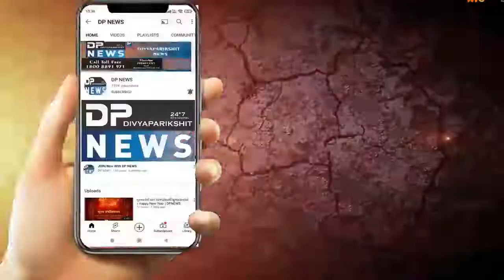ડીસા પાલનપુર હાઇવે ઉપર ઇકો ગાડીમાં આગ લાગવાની ઘટના | Maruti Eco Car Fire On Deesa Palanpur Highway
About Video: ડીસા પાલનપુર હાઇવે ઉપર ઇકો ગાડીમાં આગ લાગવાની ઘટના સામે આવી..
બનાસકાંઠા જિલ્લામાં છેલ્લા કેટલાક સમયથી CNG ગેસ ધરાવતા વાહનોમાં ચાલુ ‌CNG વાહનમાં આગ લાગવાની ઘટનાઓ અવારનવાર સામે આવી રહી છે ત્યારે
આજે વધુ એક ઇકો ગાડી (Maruti Eco Car )  માં આગ લાગી જવાની ઘટના સામે આવી છે….. ડીસા પાલનપુર હાઈવે ઉપર ચાલી રહેલી ઇકો ગાડીમાં આગ લાગતા અફરાતફરી મચી જવા પામી હતી
   ઘટનાની વિગત જોઇએ તો પાલનપુરથી ડીસા તરફ આવી રહી હતી ત્યારે ઇકો ગાડીમાં ડીસા ના રાજમંદિર સિનેમા પાસે ઓચિંતી ગાડીમાં આગ લાગતા ટ્રાફિક જામ સાથે અફરાતફરી મચી જવા પામી હતી ત્યારે જાણવા મળ્યાં મુજબ ગાડી (Maruti Eco Car ) માં શોર્ટ સર્કિટના કારણે આગ લાગી હોવાનું જાણવા મળ્યું …
ત્યારે આ આગની ઘટનાના પગલે ડ્રાઇવરની સમય સૂચકતા ને કારણે અંદર બેઠેલા પેસેન્જરો અને ડ્રાઇવર નો આબાદ બચાવ થયો….ત્યારે આ ઘટનાની જાણ વાયુવેગે ડીસા શહેર માં પ્રસરી જતાં ઘટના સ્થળે લોકોના ટોળેટોળાં ઉમટી પડ્યા …… બાદમાં આ ઘટના અંગે પોલીસ અને ફાયર ફાયટર ને જાણ કરાઈ ત્યારે પોલીસ અને ફાયર ફાયટર ઘટના સ્થળે દોડી આવી પાણીનો મારો ચલાવી આગને કાબૂમાં લીધી હતી…… જોકે  શોર્ટ સર્કિટના કારણે ગાડીમા આગ ભભુકી ઉઠતા ઇકો ગાડીને મોટું નુક્સાન થયું હતું

પ્રહલાદભાઈ જોષી- ડી.પી. ન્યુઝ બનાસકાંઠા